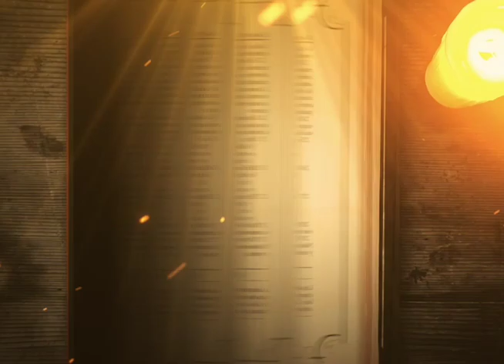REFLEXIÓN DEL EVANGELIO || Jueves 22 de Junio de 2023 || Cristovisión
En aquel tiempo, Jesús dijo a sus discípulos: "Cuando ustedes hagan oración, no hablen mucho, como los paganos, que se imaginan que a fuerza de mucho hablar serán escuchados. No los imiten, porque el Padre sabe lo que les hace falta, antes de que se lo pidan. Ustedes pues, oren así:

no nos dejes caer en tentación

Si ustedes perdonan las faltas a los hombres, también a ustedes los perdonará el Padre celestial. Pero si ustedes no perdonan a los hombres, tampoco el Padre les perdonará a ustedes sus faltas".